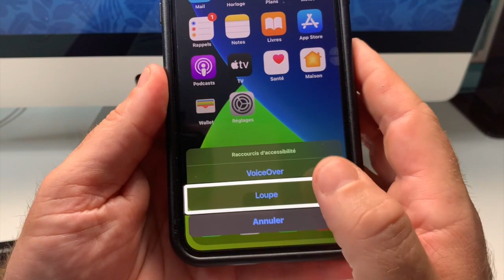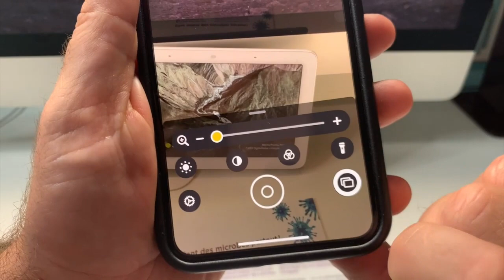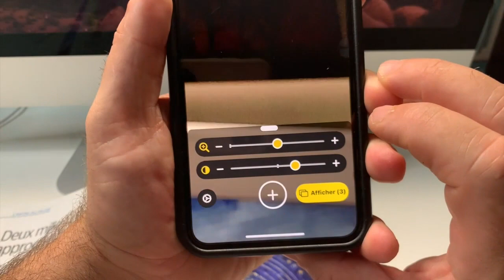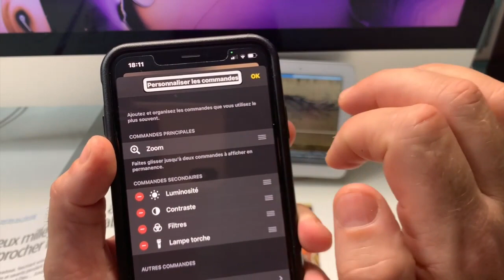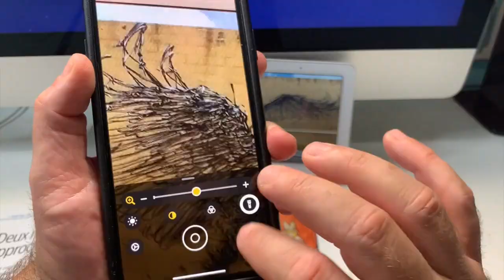iOS 14 Nouvelle Fonction Que Personne N'a Parlé Nouvelle Fonction iOS 14 Accessible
Salut voici une nouvelle fonction  iOS 14 que personne n'a vue et n'a parlé. nouvelle fonctionnalité accessible à tout le monde et ça c'est vraiment génial abonne toi si cette vidéo ta vraiment plu.